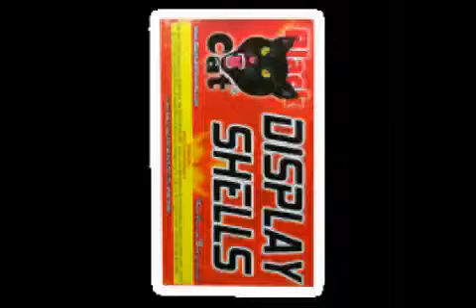Deco Fireworks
Description